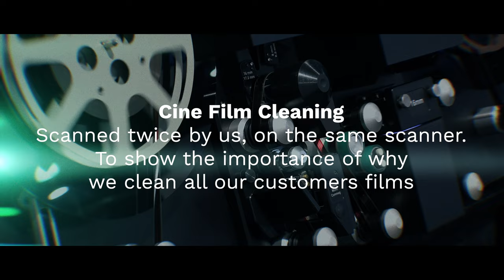16mm Cine Film cleaning before and after (remastered in 2022)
Before we scan your cine film, we always give it a thorough machine clean first. Cine film typically has a fair amount of dust and hairs floating on the emulsion, so it's important t remove this loose debris. Cleaning also helps to remove built-up grime and staining, so we get a brighter, fresher scan.

This work is carried out as standard with all orders